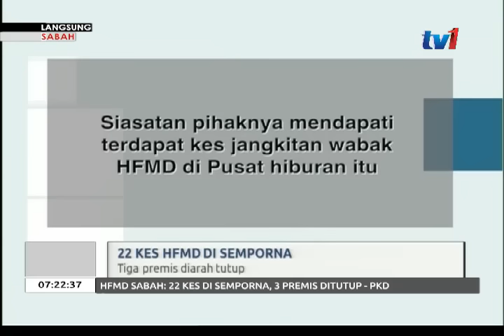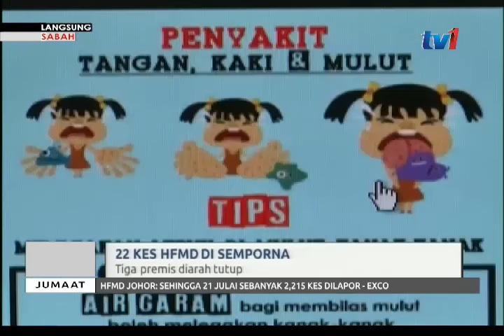LANGSUNG: SABAH 7AM (27 JULAI 2018)